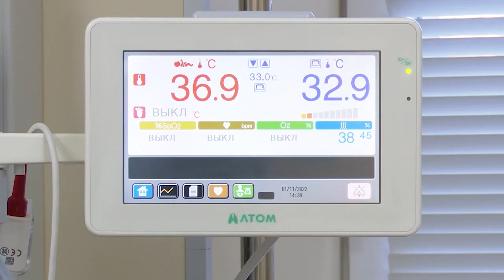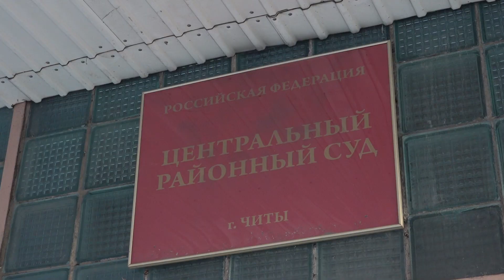Виктория Безуленко: вижу своего ребенка не чаще раза в месяц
21 миллион. Достаточно ли этой суммы, чтобы компенсировать необратимые страдания ребенка? Сегодня молодая семья Безуленко предъявляет иск сразу трем организациям: Городскому родильному дому, Клиническому медицинскому центру  Читы и Приморской краевой клинической больнице № 2. За развитием событий пристально следит наша телекомпания.